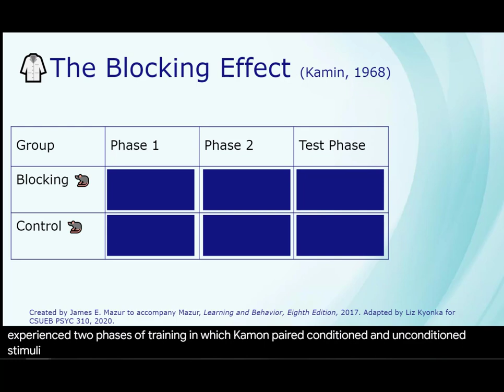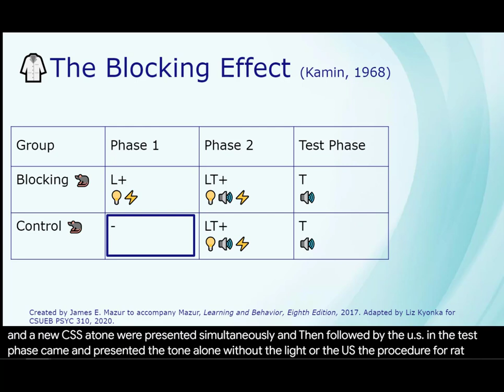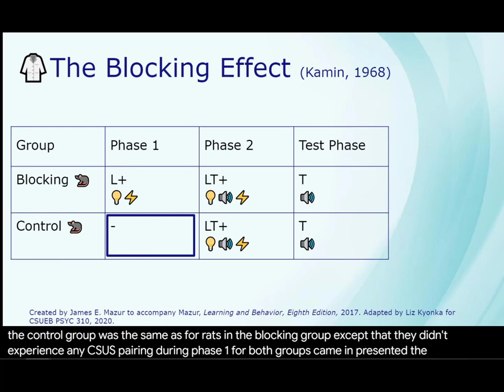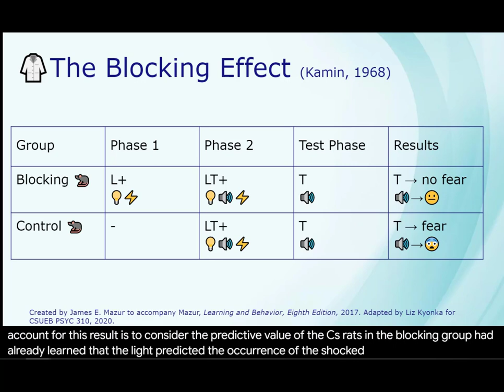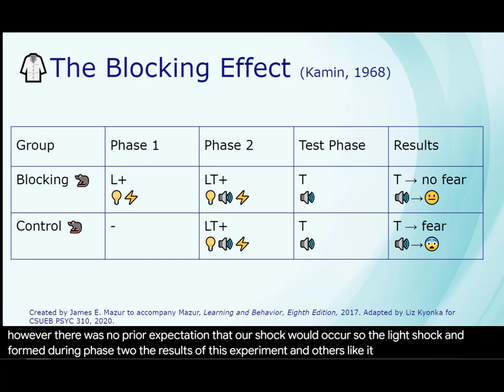The Blocking Effect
Mazur Learning and Behavior Chapter 4.1